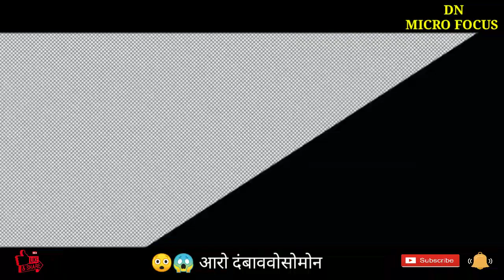A mass gathering and rally//Derhasad Narzary//Bodo video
बे भिडिअ'नि गेजेरजों आं नोंथांमोननो 23/09/2019 अक्ट'आव जानाय A MASS GATHERING AND RALLY नि rally खालामनाय सुबुंफोरखौ दिन्थिनो नाजानाय जादों। आरो आं निमाहा बियो बे भिडिअ'आव जोबथा खन्दनि सुबुंफोरखौ दिन्थि जोबनो हास'आसै Sorry, आसा फारियो नोंथांमोना भिडिअ' खौ मोजां मोनगोन होनना। 🙏

VideoDisclaimer,